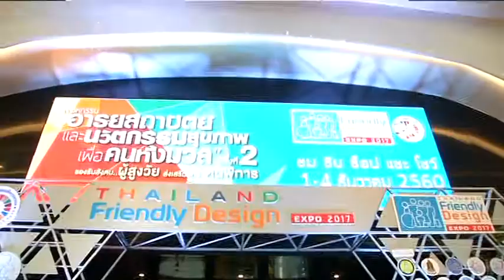เก็บตก-สีสัน การประกวด Miss Thailand Friendly Design 2017 คุยกันยามเช้า 14-12-60